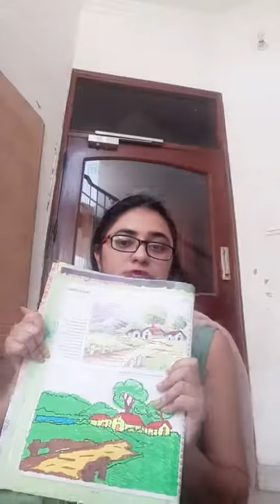All kinds of videos...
Rano Walia:telling stories by rano walia-